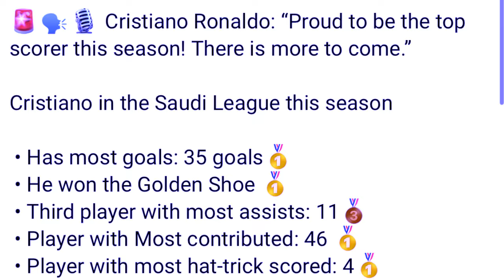khlem hun satia u ronaldo ba ioh ia katei ka but ksiar ha saudi arabia peit kumno ong u ronaldo